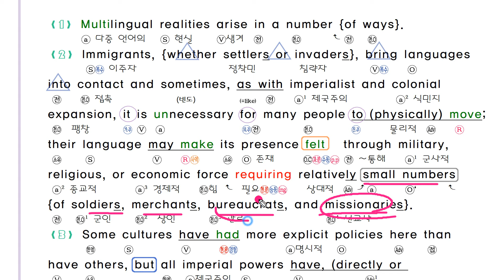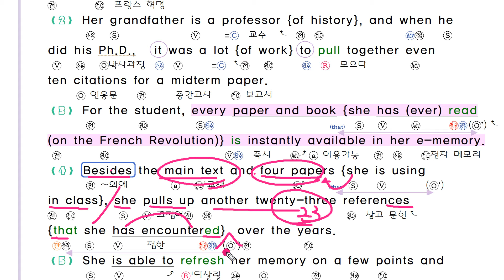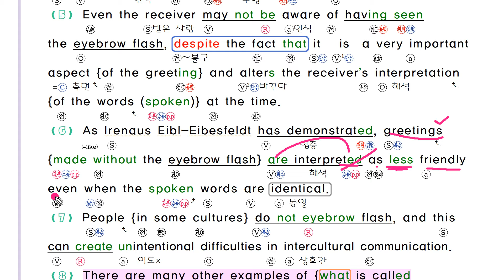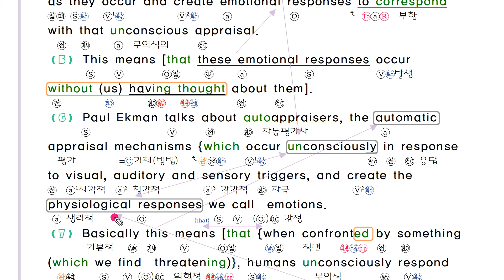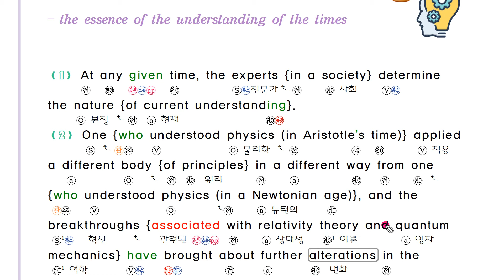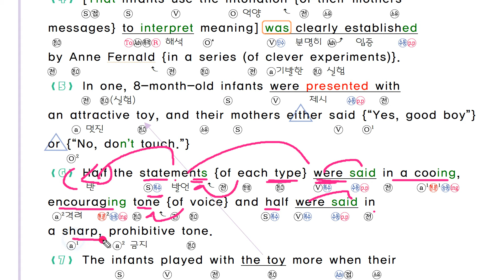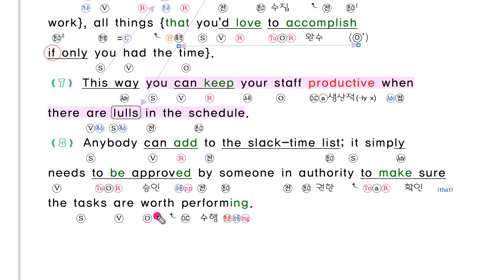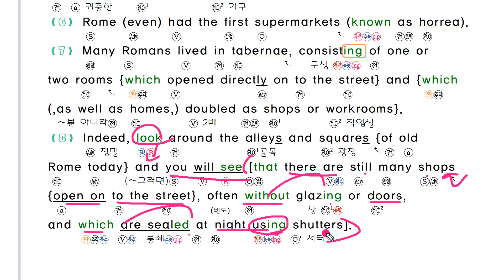2022 수능특강 영어 9강 본문분석 변형문제 pdf by 번개콩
2022년 수능대비  ebs 수능특강 영어  본문 분석  해설 강의 영상입니다.

구독 버튼을 누르시면, 편하게 최신 자료를 받아 보실수 있습니다.
감사합니다.
Index
1번: 0:00
2번: 04:22
3번: 07:26
4번: 12:25
5번: 17:33
6번: 20:42
7번: 24:21
8번: 28:14